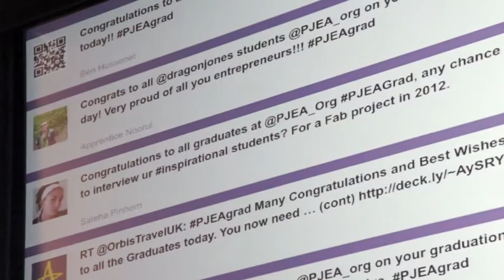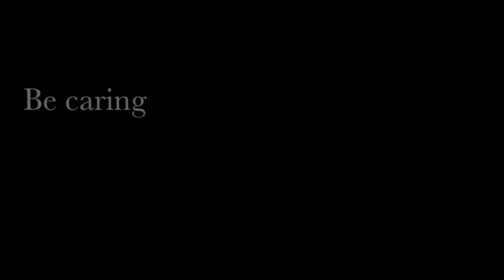Peter Jones Enterprise Academy Graduation 2011